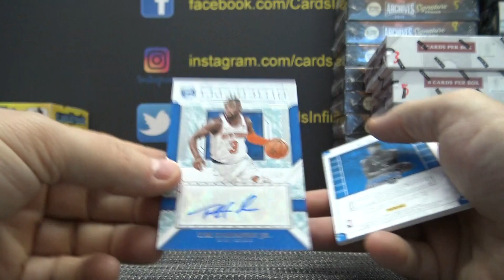Randall's 2018/19 Panini Cornerstones NBA Basketball Box Break